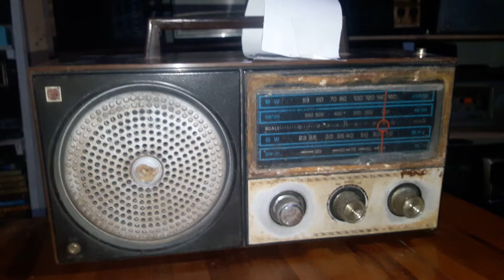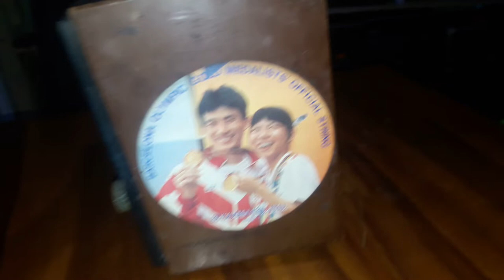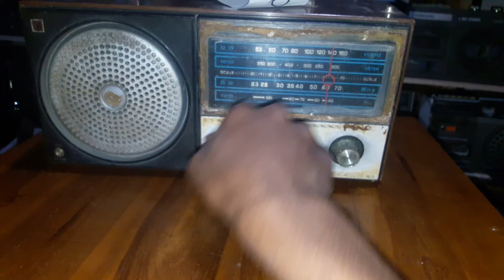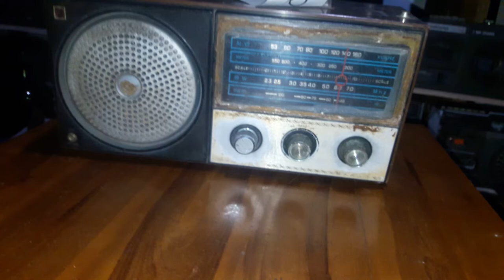SIARAN RADIO TJAWANG ASLI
Siaran radio Tjawang Asli, pake edjaan Tj original
kondisi masih nyala normal nangkap siaran luar negeri.